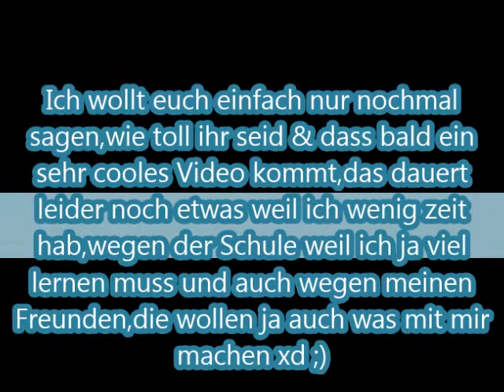An meine Abonnenten *-* (Moviemaker)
Jeep *-* Alles steht dort,da muss ich nix beschreiben :D